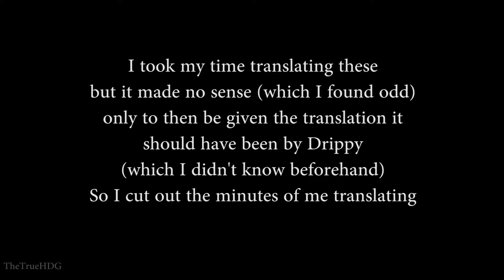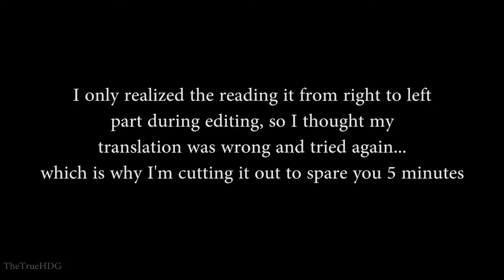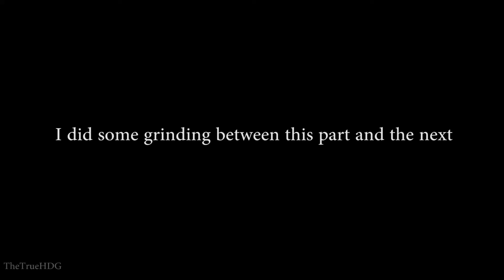YULE | Ni No Kuni Wrath of the White Witch PART 18 (No Commentary) Gameplay Walkthrough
Ni No Kuni: Wrath of the White Witch Remastered gameplay walkthrough will include all main-story cutscenes and ending.

I've never played this game before, so it's possible that I missed some stuff that would have been a great help. I grinded every few parts, just to stay ahead of any difficultyspikes (which still tended to happen). So if I suddenly grew a few levels between parts, now you know why.

MUSIC IN "HAMELIN" HAS COPYRIGHT ON IT, SO THAT HAS BEEN SELECTED TO BE MUTED IN GENERAL. (if it isn't muted: Youtube is being weird again...)

Despite the game having an age rating of 12+: I genuinly believe it should be 13+ because of the amount of violence and gambling (litteral slot machines and blackjack (none with real -life money, but still)) and will therefor not tick the checkbox of being made for children (games like "Putt-Putt" or "Pajama Sam" are some that I would definitly tick as made for children, but not this game).

Bonus Rules:
- I can use "Continue?" 5 times (the one that costs an amount of coins)

Info on the game:
Ni no Kuni: Wrath of the White Witch is a role-playing video game, developed by Level-5. It was released for the PlayStation 3 in Japan in November 2011, and published in Western regions by Namco Bandai Games in January 2013. It was also released for Nintendo Switch in September 2019, alongside a remastered version for Microsoft Windows and PlayStation 4.

We play as Oliver, a resident of Motorville. While trying out a new vehicle designed by his friend Philip, Oliver almost drowns, but is saved by his mother Allie; however, she immediately dies from heart problems after saving him. As Oliver cries, his tears cause his doll, a gift from his mother, to come to life and reveal itself as a fairy named Drippy, who tells Oliver that he is from another world where an evil wizard named Shadar took control.